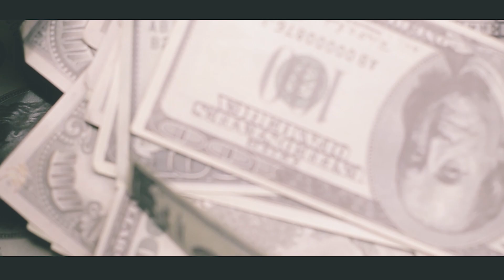MÉXICO, LINDO Y BANDIDO (DETRÁS DE CÁMARAS) Triunfar o Morir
VALDRÁ LA PENA LA ESPERA!
Íbamos a lanzar mi álbum de México, Lindo y Bandido el 16 de Abril pero tuvimos unos inconvenientes. Estamos trabajando fuertemente para que lo puedan escuchar en cualquier plataforma lo mas pronto posible. Con mucho cariño y respeto para todos ustedes.
Chico Cruz

Esto es Triunfar o Morir